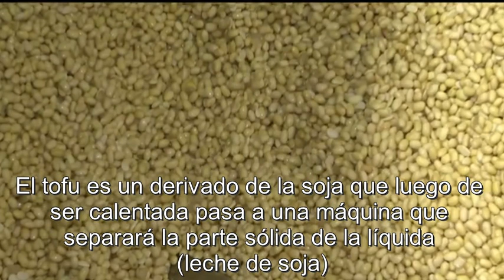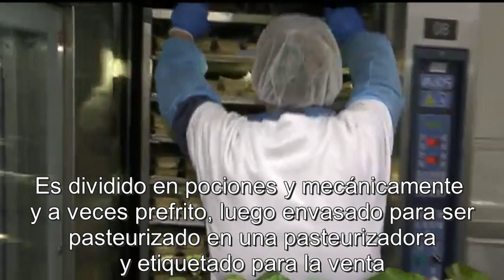Como se elabora el tofu o queso vegetal ( vegano ) de soja en la fábrica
Mostramos como se hace el tofu, queso vegano o  queso de soja, de forma tradicional. Una una comida china vegetariana o vegana que se hace de los frijoles o porotos de soja consumido originalmente en comidas de de China, japón, Corea y Taiwan.
Como se hace el tofu o queso vegetal de soja en la fábrica

Recomendado para veganos por sus propiedades nutricionales, su aporte proteico sin colesterol y por ser sano y natural.
El tofu es un derivado de la soja que luego de ser calentada pasa a una máquina que separará la parte sólida de la líquida ( leche de soja ).
La parte líquida contiene la proteína, y esta se calienta a 90 grados.
Luego se le agrega un caldo mineral (sulfato magnésico y cloruro magnésico) que hace que esta leche coagule como en la producción de quesos.
Luego de 20 minutos es volcado sobre un filtro donde se separa la parte sólida (ya tofu) del suero líquido.
Para ser prensado y obtener el pan o bloque de tofu predefinido y listo.
Es dividido en pociones mecánicamente, a veces prefrito y envasado para luego ser pasteurizado en una pasteurizadora y etiquetado para la venta.
De un kilo de soja es posible producir casi dos kilos de tofu.